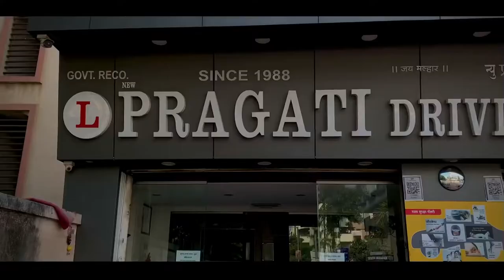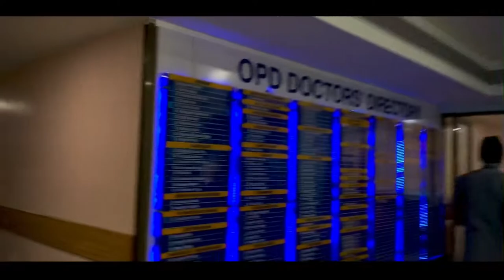Spotted a Ferrari 458 Speciale | YZP COLLECTION